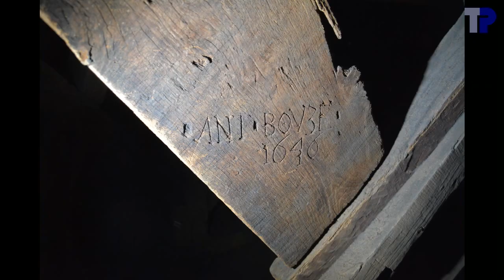Sint-Michielskerk, Gent, poging tot reconstructie van het 18de-eeuwse gelui van de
Poging tot reconstructie van het 18de-eeuwse gelui van de Sint-Michielskerk in Gent.

In 1744 werden 5 luidklokken besteld bij Joris Dumery: Michael, Gabriel, Raphael, Maria en Anna.  Waarschijnlijk zijn die klokken in de Franse tijd verdwenen.

Deze klokken hebben in de dakruiter gehangen, want de huidige toren was nog niet ver genoeg afgewerkt om de klokken te kunnen herbergen.

Over de exacte toonhoogtes vonden we tegenstrijdige gegevens.  Kervyn de Volkaersbeke vermeldt een akte met de bestelling van de klokken.  Daarin wordt gestipuleerd dat de klokken "orgelthoonen A, B1, C, Eb en F" moeten hebben, wat lijkt te wijzen op a1, b1, c2, es2 en f2 (met een halve toon, onmiddellijk gevolgd door een kleine terts, wat merkwaardig is).  Maar anderzijds vermeldt diezelfde acte ``Welcke vyf klocken sullen moeten accorderen op malcanderen, bestaende in dry accorden van tiers major.''  Dit schijnt eerder te wijzen op de volgorde a1, b1, cis2, es2 en f2.  De akte vermeldt ook de gewichten: 1200, 900, 600, 400 en 300 pond.  Ook die schijnen te wijzen op a1, b1, cis2, es2 en f2.  Dit is een kwadritonus, wat op zich heel merkwaardig is, maar misschien werden alleen maar deelgeluien geluid, en nooit het volgelui.  We gaan er dus van uit dat de klokken de toonhoogtes a1, b1, cis2, es2 en f2 hadden (a1, b1, cis2, dis2, eis2 zullen sommige puristen zeggen).  Toch willen we u hier een reconstructie van het volgelui presenteren.

De klokkenstoel waarin de klokken hingen, bestaat nog steeds.  We hebben ze bezocht en opgemeten.  Ze is heel krap voor die klokken.  Er zijn vier banen, waarvan slechts 1 breed genoeg is (1,20 m) voor klokken 1 en 2.  Dan blijft er maar 1 baan over die breed genoeg is voor klokken 3 en 4 (80 cm).  De twee buitenste banen (65 cm) blijven dan over.  Klok 5 zal vermoedelijk in 1 van de twee buitensten banen gehangen hebben.  In de klokkenstoel zijn echter sporen te vinden van mogelijks 7 klokken.  De dakruiter is momenteel helemaal dichtgetimmerd, maar de houten structuur schijnt erop te wijzen dat er vroeger openingen met spitsbogen waren, lager gelegen de huidige luiken.

De klokkenstoel zelf is ouder en dateert van 1646.  Het is geweten dat er voordien een klein klokkenspel in de dakruiter gehangen heeft, en mogelijks ook een aantal luidklokken.

Foto's:
00:04-00:27  Buiten
00:27-00:35  Huidige toestand toren en dakruiter met reconstructie van hoe de klokken kunnen gehangen hebben
00:35-01:15  Gewelven
01:15-02:19  Oude klokkenstoel
02:19-02:43  Boven de klokkenstoel

Met dank aan Honore Depoorter en Adam Nogawski voor het onthaal in de kerk, en aan Tim Martens en Amaury Rizzo voor de hulp in de toren.  Dank aan Tim Martens voor het toesturen van de documenten.